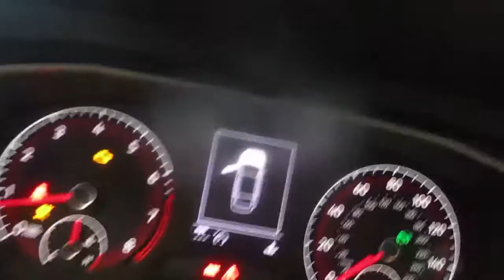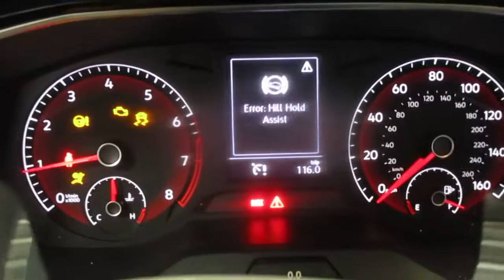20G0586, 2019 JETTA, 1.4L, A.T., FWD, 13831 MILEAGE, MORRISON'S AUTO INC.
20G0586, 2019 JETTA, 1.4L, A.T., FWD, 13831 MILEAGE, MORRISON'S AUTO INC.